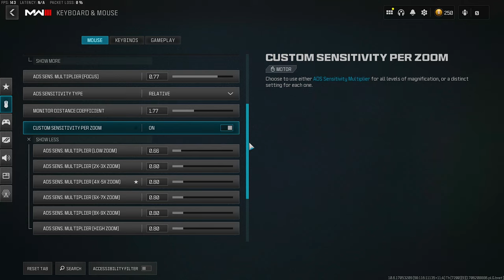Warzone 3 Kbm Movement King 👑 + Best Settings